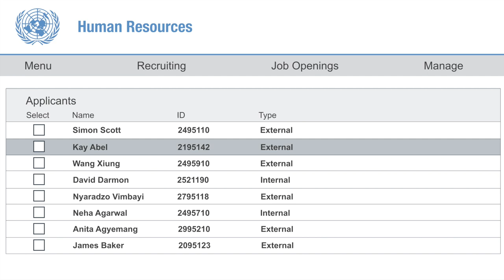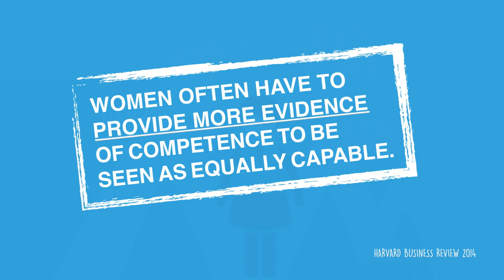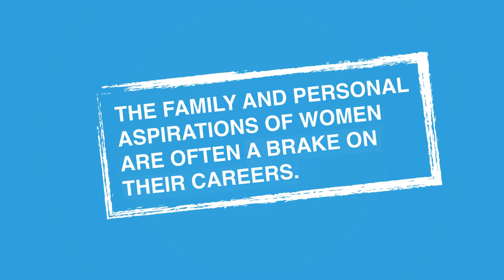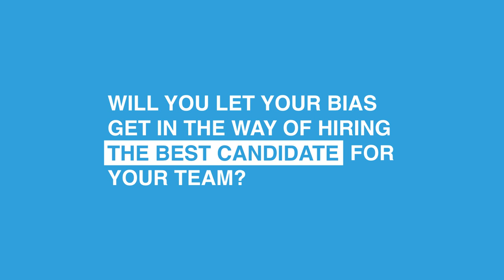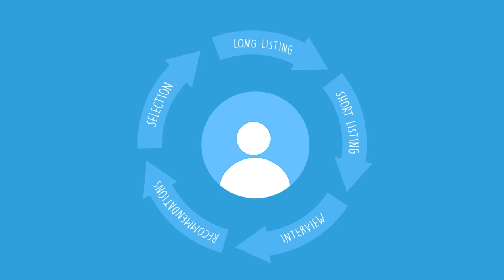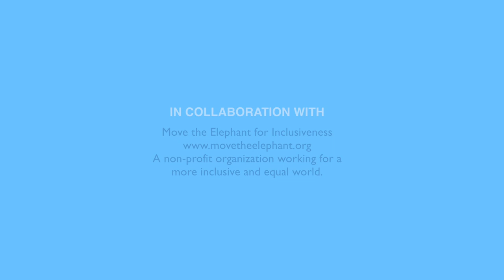UN-Biased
"Biases, conscious or unconscious, can limit people's choices and impact on the realization of their rights.  The video provides concrete tips on how to identify and challenge these biases in recruitment processes."